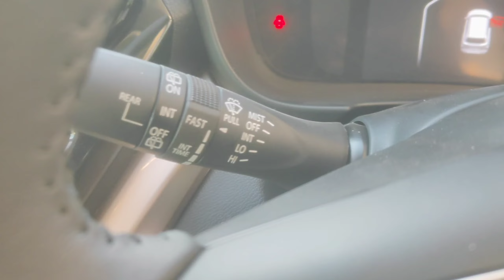Maruti Suzuki Grand Vitara Hybrid 2023 | Automatic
Hey guys this video is about the all new Maruti Suzuki Grand Vitara Hybrid Automatic Variant 2023.